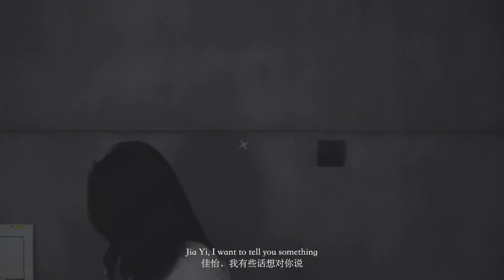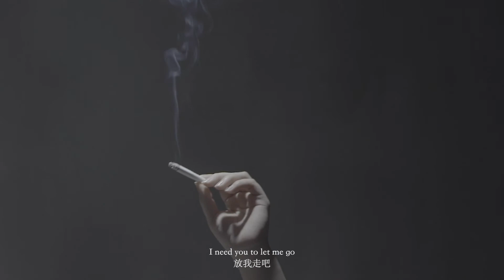HIM-short film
A short film based on the film Her